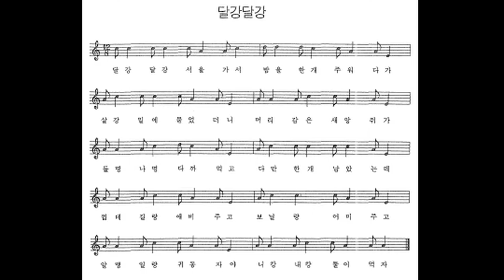민요 / 달강달강2 반주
아기를 마주 앉히거나, 마주 세워 두 손을 어른들이 맞잡고 앞뒤로 흔들어주면서 불렀다.